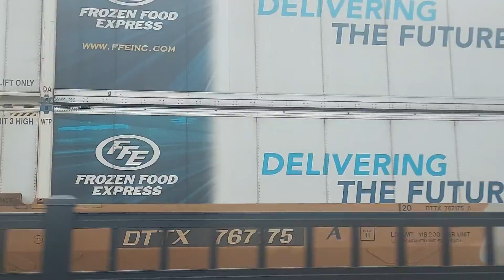Northbound NS intermodal on track two with Union Pacific assist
Glendale, Ohio Monday, September 12th, 2022 about 5:29 PM